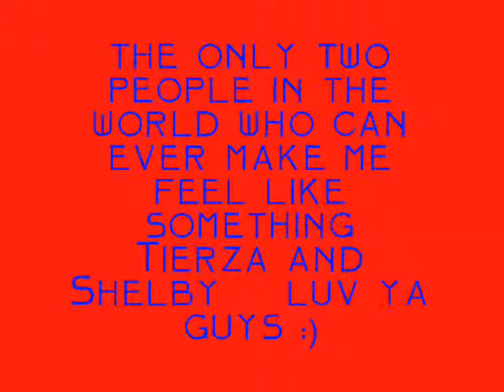best friends tribute